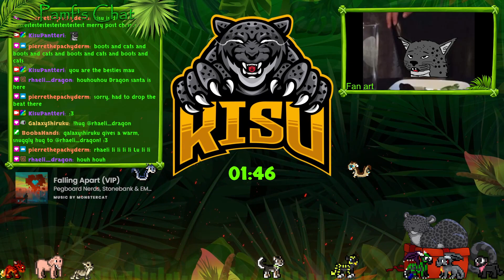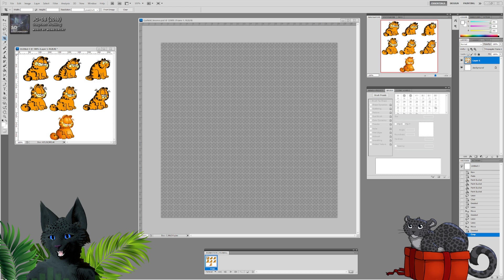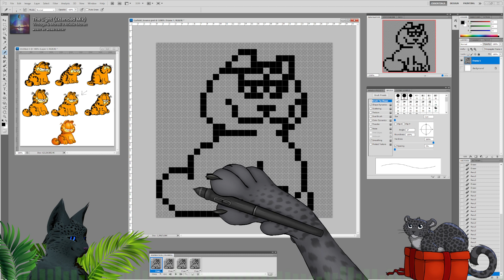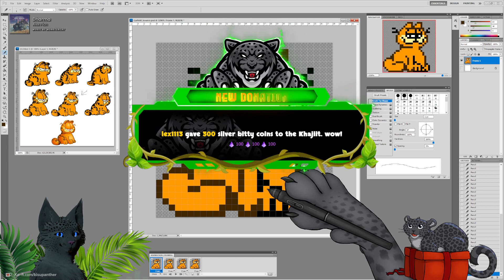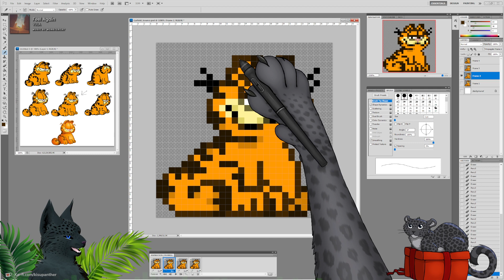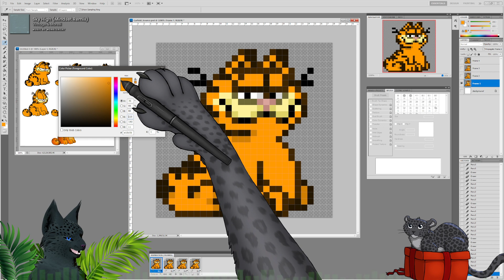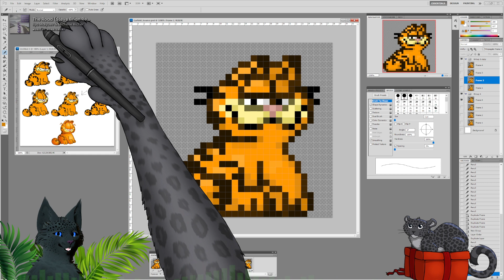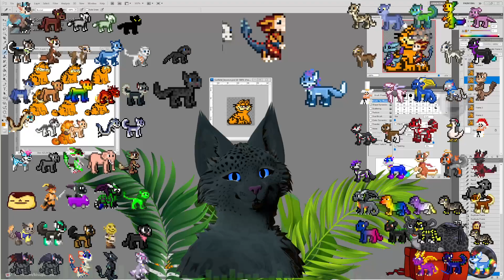Monday Art Streamy With Pamfer and Chonks - The Final Bounce Art Stream of 2022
Monday Art Streamy With Pamfer and Chonks - The Final Bounce Art Stream of 2022 -- Watch live